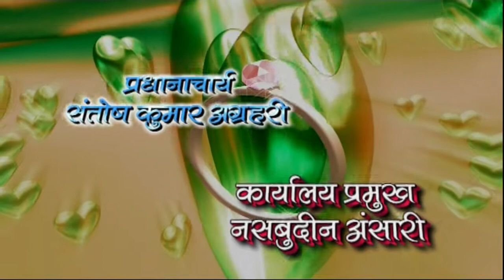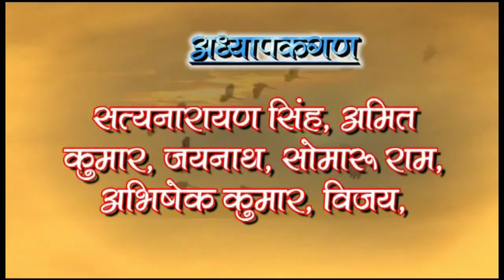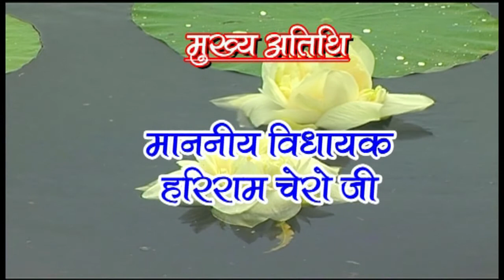Republic Day Celebration 2018 Lallan Public School Bagharu Part -1